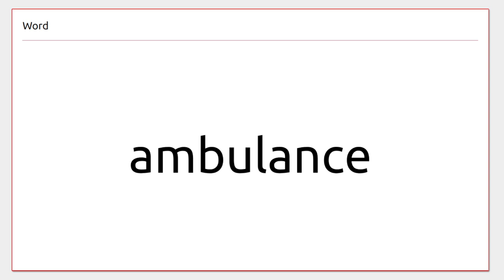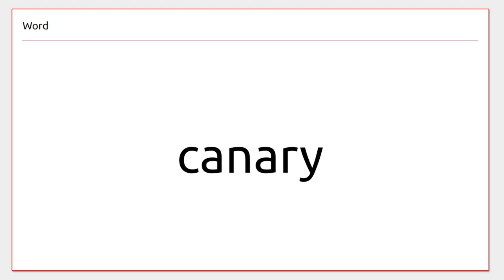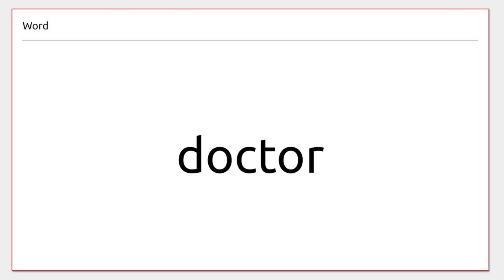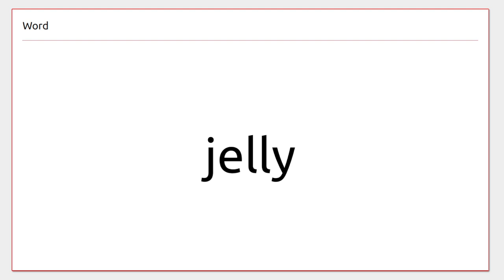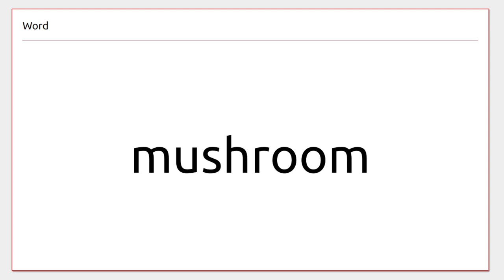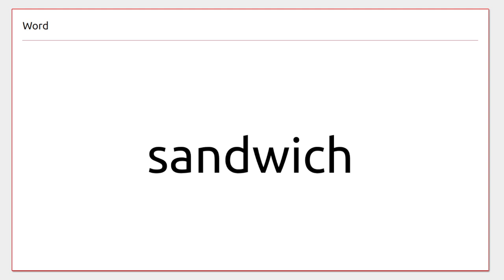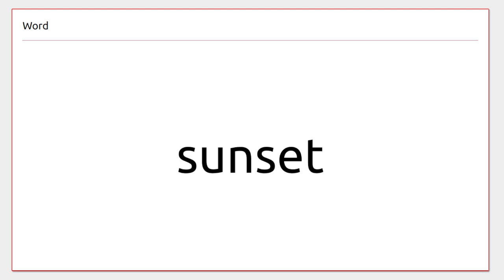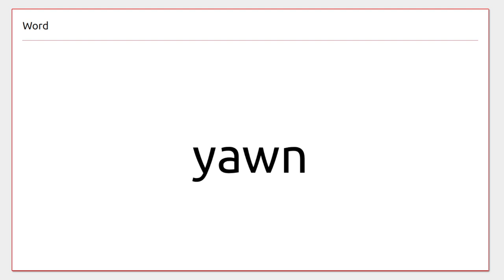How to say nearly 500 English common words - in alphabetical order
Ive gone through some common English words and made up some flashcards of the words and their pronunciation.

The words have been placed in alphabetical order to assist searching for specific words

This is the first in what will be a series and will likely have pictures for each of the words. Its not a final product and likely to change so I'm publishing without notifications as a dress rehearsal while still making it available to watch.